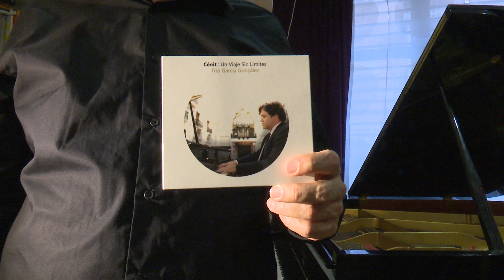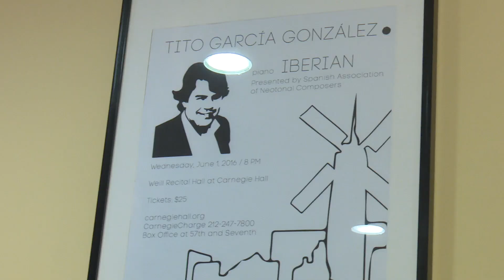“Cénit: Un viaje sin límites”, el nuevo trabajo musical del gran pianista Tito García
El piano es su vida, su profesión, casi una extensión de su cuerpo. Y el nuevo disco brinda un compendio de sus obras más maduras. El gran pianista Tito García sigue llegando a lo más alto. Acaso hasta el cénit. “Cénit: Un viaje sin límites” (El Cerrito Records) se lanzó mundialmente el pasado 19 de mayo de 2023 en todas las plataformas digitales y traza una suerte de trayectoria vital y emocional donde se homenajea a Picasso, Bernstein o Beethoven, además de amigos como Chucho Valdés o Claudia Montero. Puro talento, trabajo y sentimiento.

Un lujo para los sentidos gracias a la maestría de Tito García, intérprete y compositor -vecino de la zona norte de Madrid- que empezó sus estudios en Málaga y los acabó en Alemania. De modo que “Cénit: Un viaje sin límites” exprime el relato de su vida. El amor al arte a través de su virtuosismo al piano. Un hito para dejarse envolver por la música de un autor de referencia nacional e internacional.

Por otra parte, Tito García hará en Madrid dos presentaciones próximas: una en Hinves Pianos el viernes 26 de mayo y otra en la Real Academia de San Fernando el 13 de junio, además de otear proyectos artísticos como este viaje: sin límites.